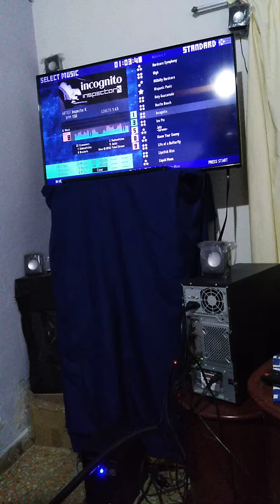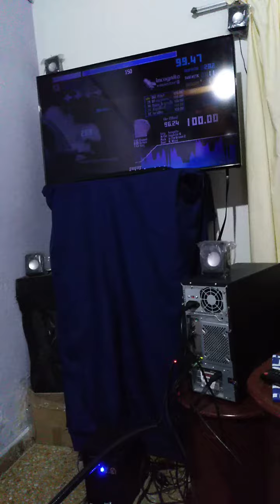[ITG 2] Incognito (SH8) 100% 11w (15ms) -REQUAD STAR-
Player: R4VE
Song: Incognito (SH8)
Steps: K. Ward
Pack: In the groove 2
Theme: Waterfall